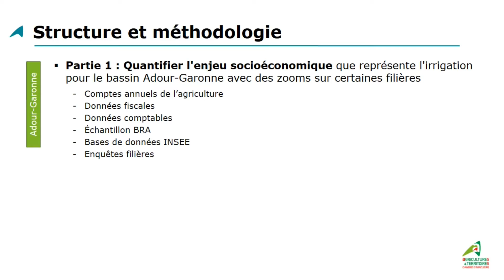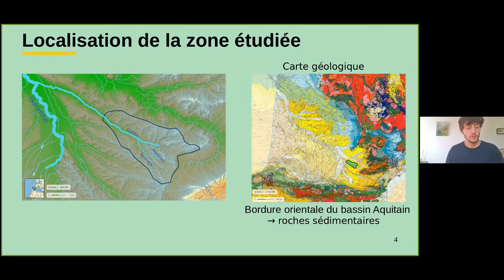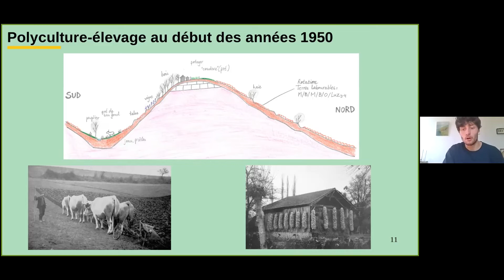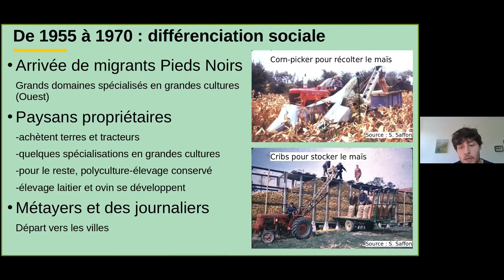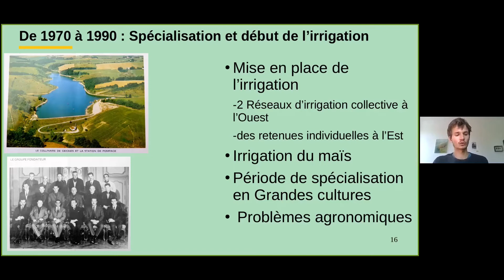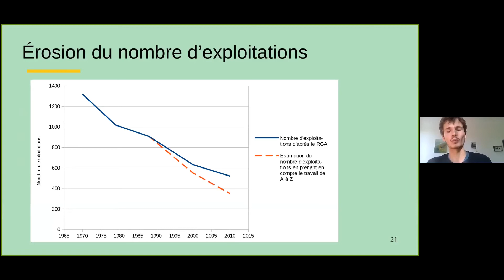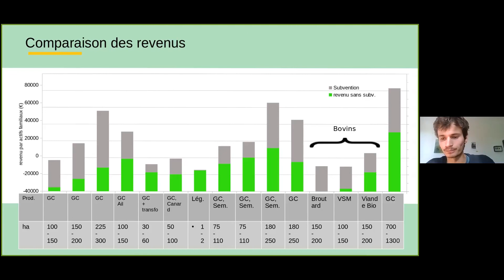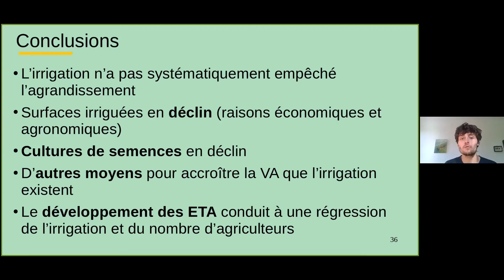Restitution du diagnostic agraire du bassin versant amont du Girou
Deuxième partie du webinaire de restitution de l'étude socioéconomique réalisée sur l'agriculture irriguée du bassin Adour-Garonne : l'approche territoriale.